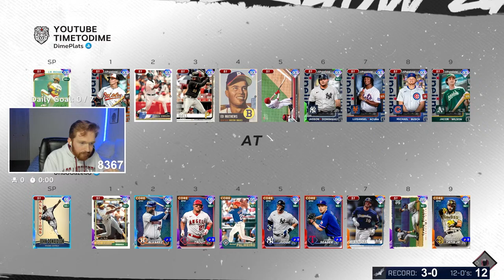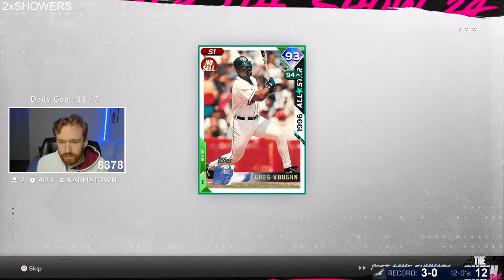No Money Spent! MLB The Show 24!